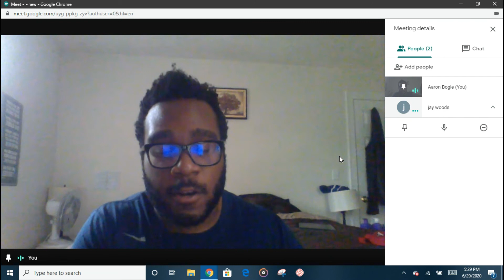SMMA Sales | Don't Sell Facebook Ads, Sell This Instead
In this video, I describe to a student why to not sell Facebook ads, but to sell this instead. This is the reason why so many people don't get SMMA clients

If you want to book a 1-on-1 session with me

🔥Want To Stay Up To Date with the Freshest Tips About Growing 6-Figure Agency and Facebook/Google Ads?

✅Want ACTIONABLE and EFFECTIVE Tips when is comes to getting SMMA clients and a way to stay accountable?

🎯Need Leads for your outreach plan? Get UNLIMITED leads in ANY niche for only using this FREE chrome extension

🙋‍♂️Want 1-on-1 help to get clients for you smma? During the 1-on-1, I answer all your questions and give you a personalized step by step plan that serves as a HUGE shortcut to get $1000+ smma clients! (Hurry before the price goes up again)

Public Session (Clips from the session may be posted on Youtube to help others)

💵Make $500+/month using a Free online video editor and make profit-generating videos in Less than 10 minutes.
  👉For access to more stunning templates, more copyright-free material, and the ability to make more videos (which will make you more money) Get InVideo Premium and use code AARON25 to save 25%!

💻 Stand Out and STUN Potential $1000+ Clients by making your website using THIS website Builder (This is the how I Got My First $1200 Deal)

😱Don't miss out on my most recent upload (or else you'll miss out on more money-making tips